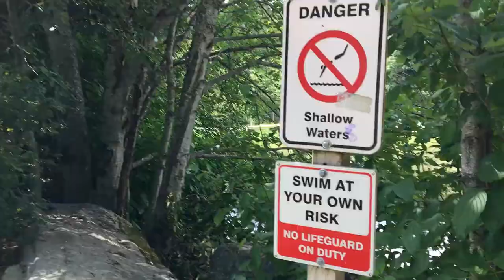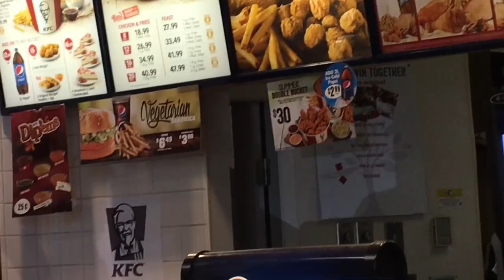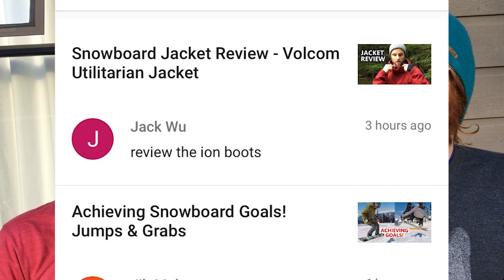Day in the Whistler Life - 5 Lake Bike Tour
Hurley Boardshorts

In this Whistler vlog we tour five different lakes on bikes. The Whistler tour starts at Nita Lake and we work our way north through Alpha, Alta, Lost and Green lake. Along the way we stop for some food at Fuji market for veggie sushi and KFC for veggie burgers. We borrowed some street bikes for this tour and took on them on some of the Whistler bike trails. The most challenging trails for our style of biking were the Lost lake trails. We finished off the day by answering a common fan request on the channel.